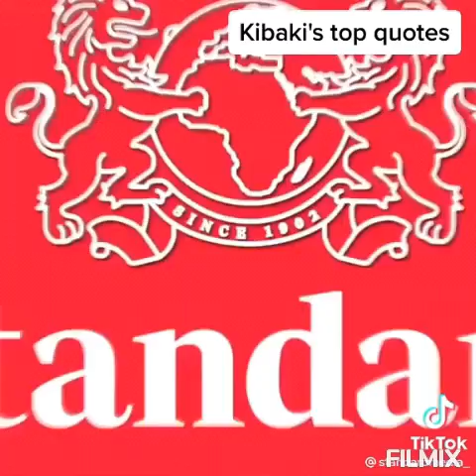Raybwoy Official_Nenda Salama Kibaki(Official video)